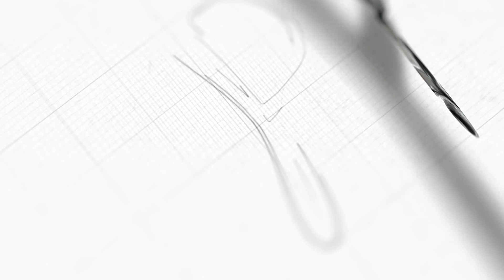Úžasný návod na ručně vyráběné vlněné květiny!